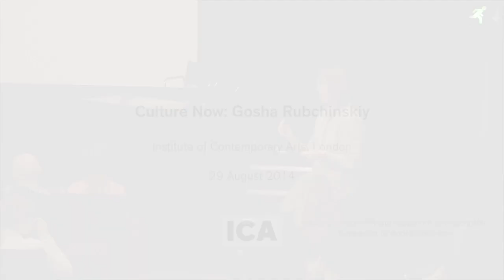Culture Now: Gosha Rubchinskiy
Russian menswear designer Gosha Rubchinskiy (b.1984, Moscow) in conversation with Alexandra Gordienko, discussing his fashion design, photography and filmmaking on 29 August 2014.